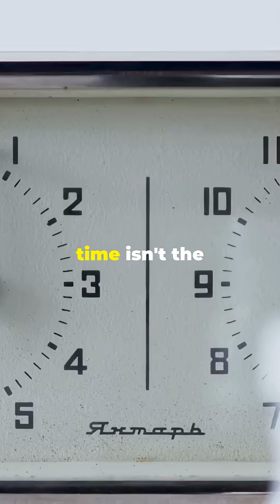You Won't Believe How Time Works! (Time Dilation Explained)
hink of time like a loaf of bread: slice it differently if you’re moving fast or standing still, and the pieces don’t match — that’s time dilation. In this 2-minute Instagram Reel, we explain Einstein’s special relativity with a simple analogy so you can grasp why moving clocks run slow and gravity stretches time. Learn about moving clocks, the twin paradox, and real-world examples like GPS satellites. Perfect for beginners curious about physics, relativity, and time.